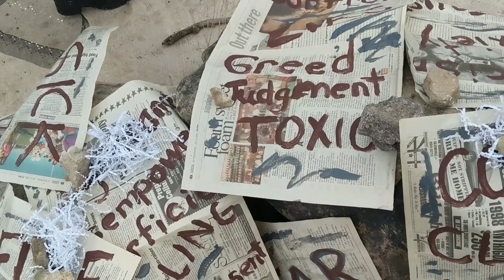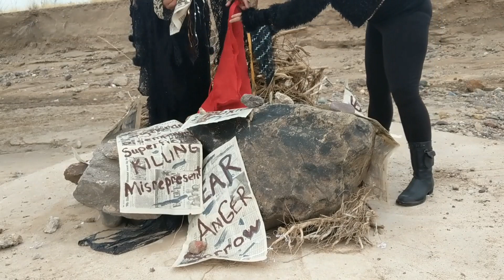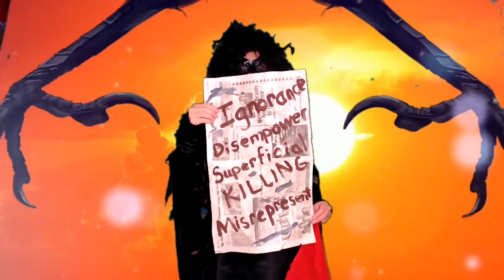Raven Clearing and Transmutation with Elisabeth & Quynn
As we leave 2024 and enter 2025, there is much to release and process as we get ready for what might come, hopefully with some laughter to help us navigate our lives, and the world.

This 16 minute visual meditation highlights Elisabeth Flower and Quynn Red Mountain as their Raven Selves in a dry river bed in Tucson, AZ (O'odham and Pascua Yaqui land), as well as with a green screened inner world. Here they gather troubles from the world around and within, do some clearing, Reiki and enlightening work for us all. Those Ravens are dramatic and sometimes funny. two more aspects we might rely upon in the next year.

May we let go, and embrace, what is needed for coming moons. We all Belong and You are Needed.